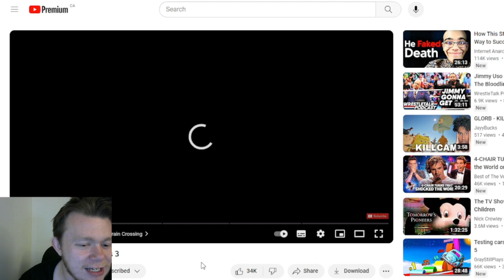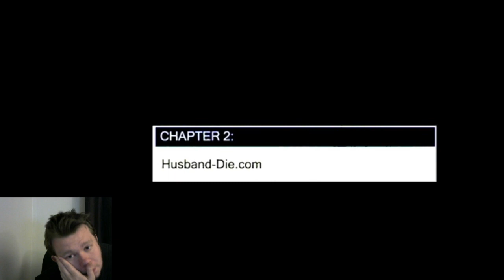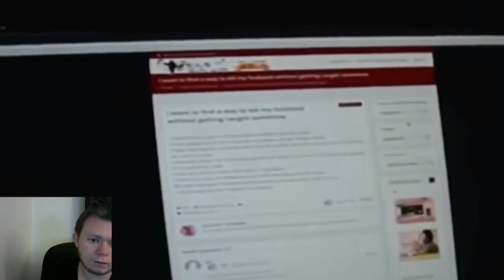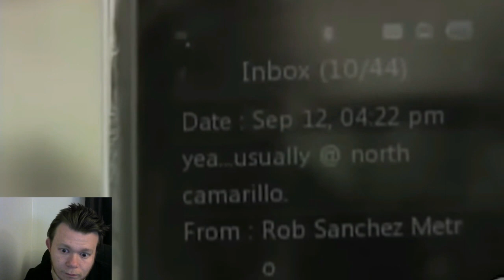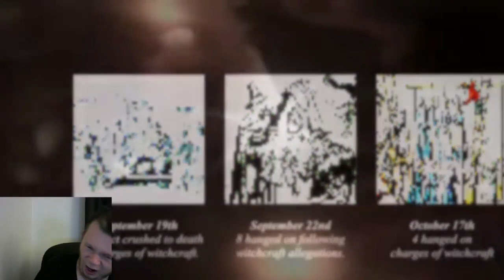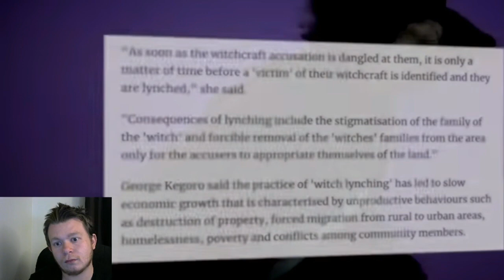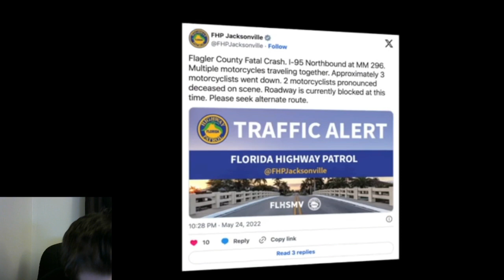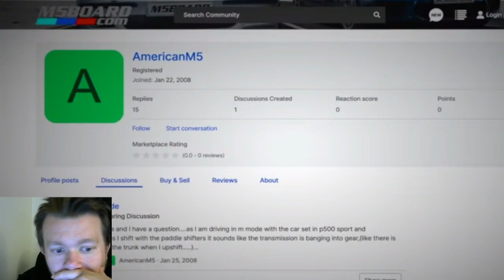Nick Crowley The Internet's Darkest Corners 3 Reaction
it is time for Part 3 at the Internet Darkest Corners